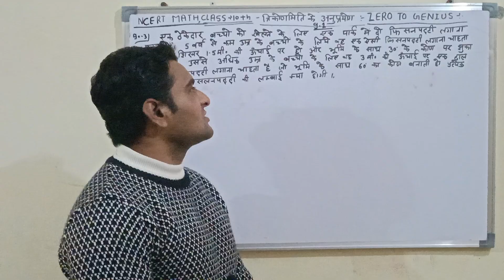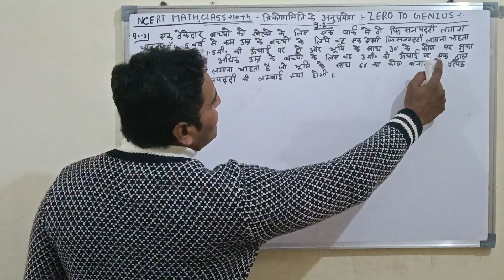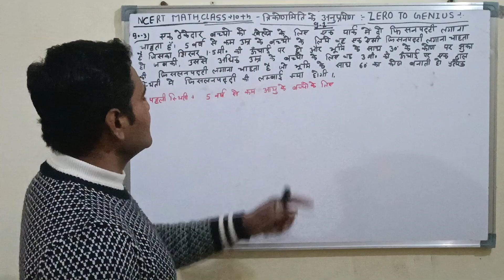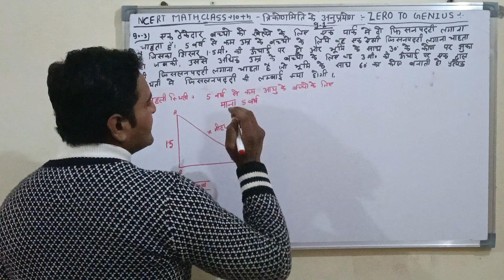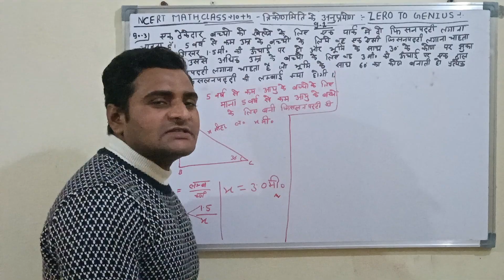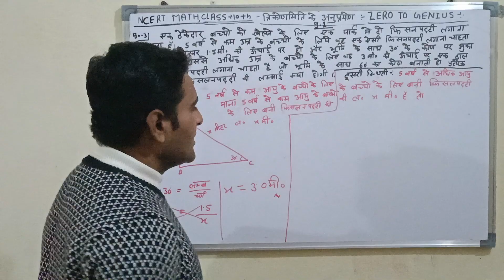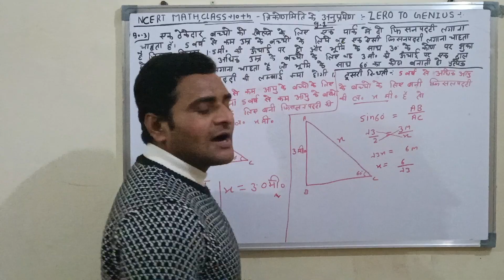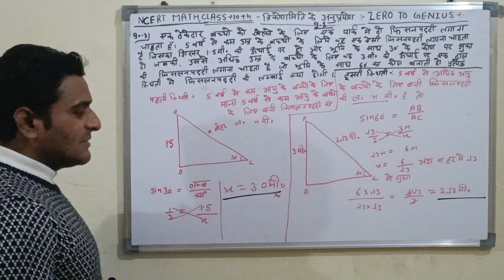10 त्रिकोणमिति के अनुप्रयोग अध्याय 9.1